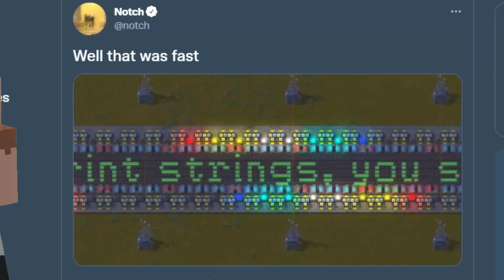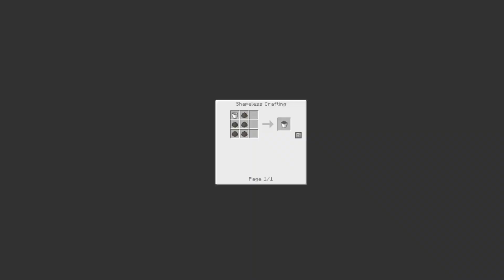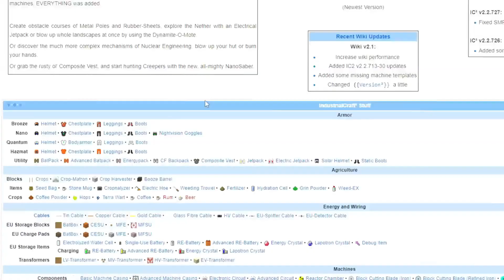✅ What if Minecraft was MODERN?